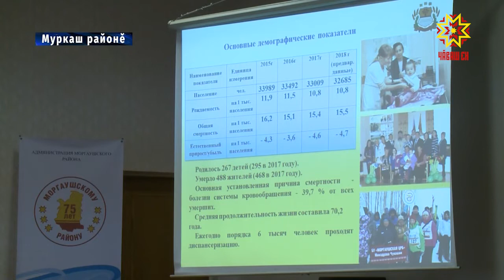Район аталанать, анчах ĕçлемелли те пур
Халăхăн пурнăҫ условине лайăхлатассипе  республика кал-кал ĕçлет. 2019-мĕш çулта районсемпе хуласене 20 миллиард тенке яхăн уйăрма палăртнă, вăл виҫе пĕлтĕрхинчен 4 процент пысăкрах. Кăҫал Муркаш районĕ 572 миллион тенке тивĕҫет. Кун пирки Чăваш Ен ертӳçи Михаил Игнатьев район халăхĕпе ирттернĕ канашлура каларĕ.